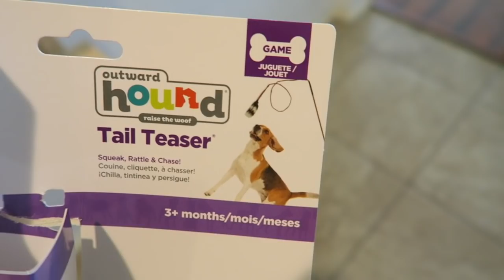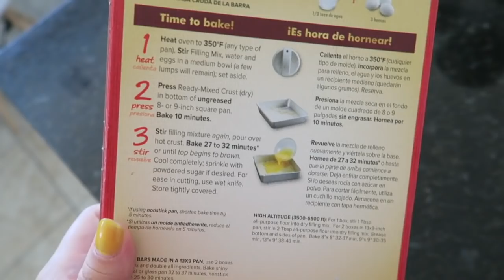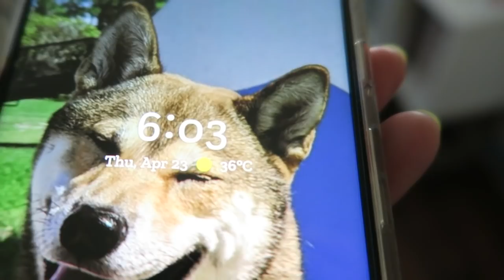レモンバー最高！ 【アメリカ生活ビログ】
2020/4/23のVlogです★

Alisa alisa_oclife
Emi xxemi_channelxx